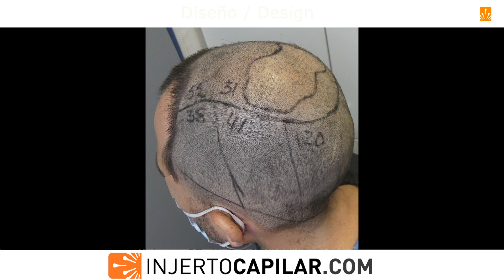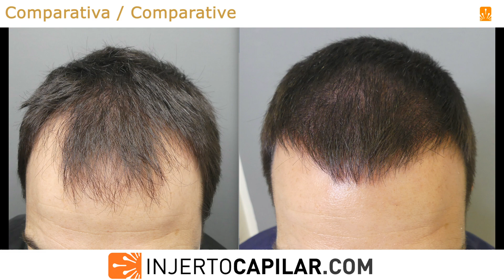2701FUE Grafts. NW III vertex. 5 months early regrowth. Injertocapilar.com. 2598/2021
- Paciente de 42 años en tratamiento con finasteride hace 15 años, con patrón de alopecia NW III vertex. Muy buena donante por lo que se plantea reconstrucción en una cirugía de ambas zonas, frontal y coronilla.

TDHC (Capacidad donante total de pelos) de 60.419.

Se realiza extracción de 2.701 grafts (7.156 pelos), a una media de 2,65 pelos/grafts, para restaurar 55 cm2 de frontal
(36 a 38 grafts/cm2) y 31 cm2 de coronilla (23 a 29 grafts/cm2)
Grafts: I-303; II-834; III-1119; IV-399; V-44; VI-2. Punch de 0.8 mm.
Se presenta resultado a los 5 meses con buena cobertura para los meses transcurridos

This 42 year-old patient in medical treatment with finasteride the last 15 years, had a male pattern balness IIIvertex. Very good donor area, so we planned a one step procedure for both áreas, frontal and crown.

 Donor Area with the following characteristics:

- Temporal: 50 μm ; 120 UF/cm2; 299 hairs /cm2; 2.49 hairs /UF; CV de 14.95.

- Parietal: 52 μm ; 131 UF/cm2; 334 hairs /cm2; 2.55 hairs /UF; CV de 17.37.

- Occipital: 53 μm ; 122 UF/cm2; 362 hairs /cm2; 2.97 hairs /UF; CV de 19.19.

TDHC (Total Donor Hair Capacity) of 60,419hairs.
We extracted 2,701 grafts (7.156 hairs) to restore 55 cm2 in the frontal area (36-38 grafts/cm2) and 31 cm2 in the crown area (23-29 grafts/cm2) at average of 2.65 hairs per graft. Punch: 0,8 mm.

In this video we can see the 5 months outcome with good regrowth and coverage.